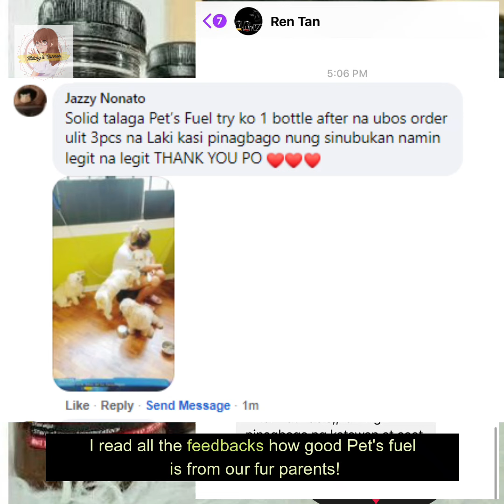The Ultimate Pet Vitamins (Pet's Fuel) | Mitchy's Corner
Let people see the real, imperfect, flawed, quirky, weird, beautiful, magical, person that you are. 🌻